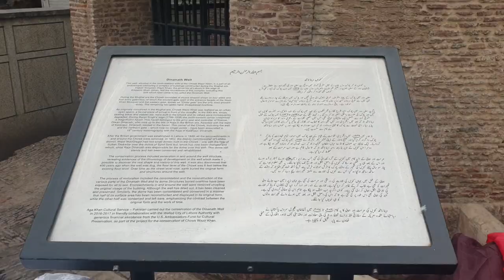Lahore's Delhi Gate and the Royal Trail that leads to historical Lahore Fort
Description: Lahore with its rich culture, tradition and history has always been centre of attraction for the international as well as local tourists. Few people know that there used to be a Royal Trail that used to lead to Lahore Fort. In this video you will visit the Royal Trail, Delhi Gate, Old and historical bazars of Lahore and Walled city of Lahore.